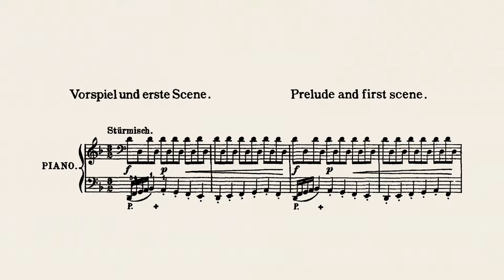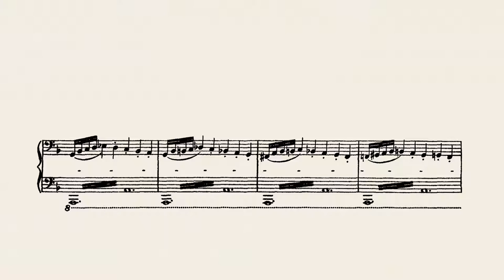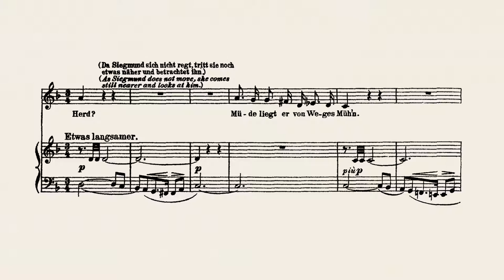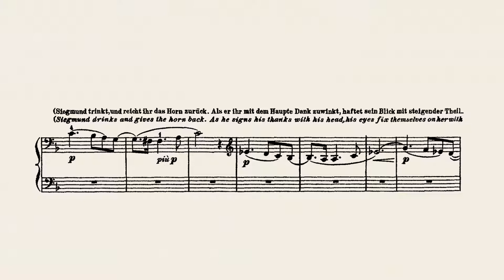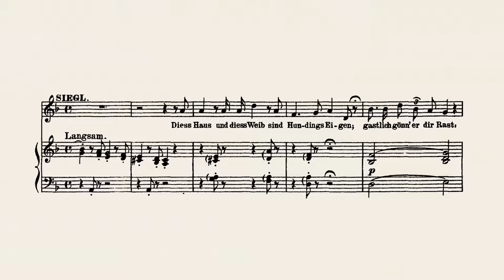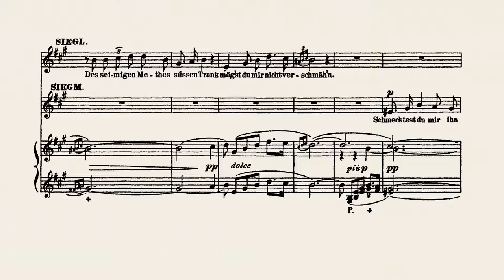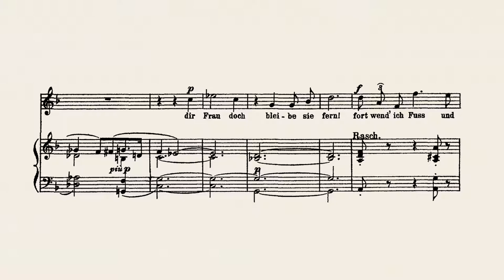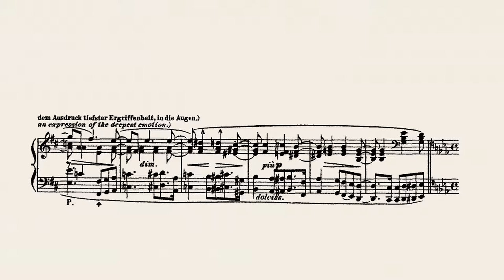Wagner: Die Walküre: Prelude and First Scene; Bruno Walter (1935) Melchior, Lehmann [SUBS]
Bruno Walter, Vienna Philharmonic Orchestra
(Recorded 20th–22nd June, 1935, Musikverein, Vienna)

Siegmund — Lauritz Melchior
Sieglinde — Lotte Lehmann

The subtitled English translation is by Andrew Porter.

Ernest Newman writes:

"The opera opens with a great storm picture, in which we hear the persistent bass of the wind, the crash of thunder, the lightning rending the clouds, and the furious swirling of the rain. The motive of Donner as the God of thunder peals out in the angriest tones of the heavy brass.
As the storm shows signs of dying down in the cellos and basses the curtain rises on the interior of the forest dwelling of a Neiding warrior, Hunding. The room is built round the trunk of a mighty ash-tree which occupies the centre of it. In the foreground, to the right, is the hearth, behind which is a store-room.
The storm subsides, Siegmund stumbles into the room through the great door giving onto the forest. For a moment he stands immobile with his hand on the latch, looking warily round him: his appearance and his garb both suggest flight and suffering. Perceiving that for the moment, at any rate, he is safe from his pursuers, Siegmund closes the door behind him, staggers towards the hearth and throws himself on a rug of bear-skin, saying wearily, "Whose hearth this may be, here must I rest me". He sinks back exhausted and remains motionless.
To the accompaniment of a final muttering of the storm Sieglinde enters from the inner chamber, imagining the newcomer to be her husband Hunding returned from the forest. Her mien is sombre; but her look changes to one of surprise when she sees a stranger stretched out on the hearth. Who can this weary one be, she asks herself. As she bends over him to discover if he is still breathing, a wave of tenderness and pity sweeps over her.
It is left to the orchestra to express all the tenderness the sight of the weary man has awakened in Sieglinde as she goes out with a drinking-horn and fills it with cool spring water, which she hands to him. He takes a deep draught of it and returns the horn to her with a glance of silent gratitude. He fixes his gaze on her, feeling dimly that there is a bond of sympathy between them that comes from something more than a simple kindness bestowed and accepted; and an expressive cello solo indicates the dawning of something like love between them.
Who is his benefactor? Siegmund asks her. Sadly she replies, "This house and this wife call Hunding master; take thine ease as his guest; tarry till he return". Surely her husband would not deny guest-right to a wounded and weaponless man, says Siegmund. Yet wounded as he is, he is still hale; and as for his weapons, if they had served him as well against his enemies as his arm and his spirit had been willing to do there would have been a different story now to tell. But shield and spear had been shattered in the fight, and the enemy pack had hunted him hard through the tempest. But all that is over now: his weariness has gone, and after the dark night that had fallen on his eyelids there has come the sunlight of the presence and the kindness of this woman.
Going to the store-room, Sieglinde returns with a horn filled with mead, which she offers to Siegmund. He refuses to taste it, however, until her lips have touched it; then he takes a long draught of it, his gaze all the while fixed on her with growing warmth: something stronger than sympathy and gratitude is beginning to stir in both of them. But the unexpected tenderness that has come suddenly into his life of constant warfare brings Siegmund only pain; He lowers his gaze gloomily to the ground. "Thou hast solaced an unhappy one", he says in a trembling voice; "sorrow would he ward from thee!"
Declaring himself rested now he starts up and goes to the door, but at a word from her he halts; ill fate, he warns her, pursues him wherever he goes, and he would not bring unhappiness on her and her house by staying. He raises the latch, but at an impulsive cry from her of "Abide thou here! No ill fate canst thou bring where ill fate has made its home!" He looks searchingly into her face, and, reading what he does there as she lowers her eyes confusedly and sadly, he returns to her. The sorrow-laden motive of the Volsungs' Woe wells up in the orchestra, followed by that of Sieglinde's pity and that of Siegmund. "Woeful", he says, "is my own name for myself; Hunding here I will await". He leans against the hearth, looking intently at her with calm sympathy. She turns her gaze on him again, and during a long silence they look into each other's eyes with an expression of deepest emotion."

"Die Walküre" ("The Valkyrie") is an opera in three acts by Richard Wagner, with a German libretto by the composer. It is the second of the four works that form the cycle "Der Ring des Nibelungen" ("The Ring of the Nibelung"). It was first performed at the Royal Court and National Theatre in Munich on 26th June, 1870.